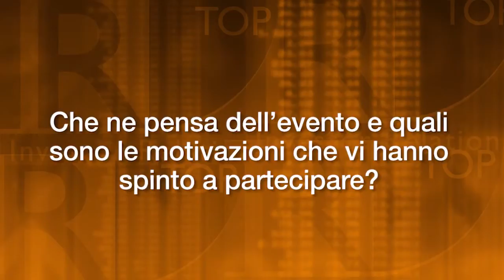Intervista a Enea Righi di SERVIZI ITALIA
Al Lugano Small & Mid Cap Investor Day 2015.
Abbiamo intervistato Enea Righi di SERVIZI ITALIA per chiedergli un giudizio sull'iniziativa di IR TOP; quali sono le strategie e i risultati raggiunti e perchè investire nella propria azienda.